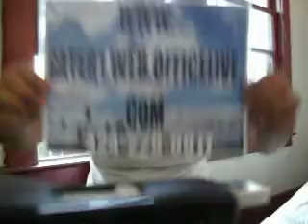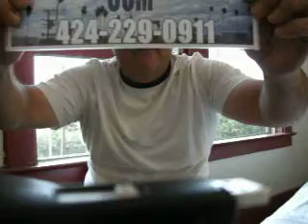JOHN MELTON BRADY'S ROOM MATES WANTED AD 4 23 9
YES,  I'M LOOKING FOR ROOM MATES AND A BETTER PLACE TO LIVE.  IF ANY OF YOU LADIES OUT THERE ARE TOO,  AND YOU THINK YOU CAN PUT UP WITH MY VIDEO MAKING GIVE ME A CALL...  OR BETTER YET TALK TO ME IN PERSON.